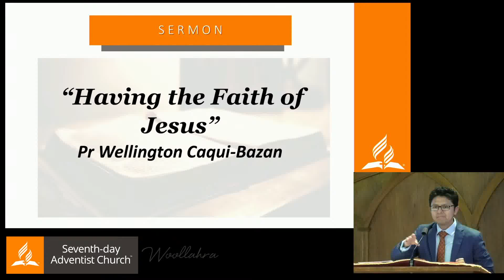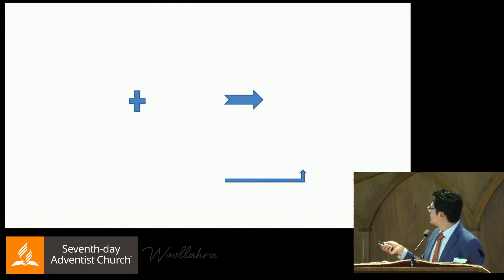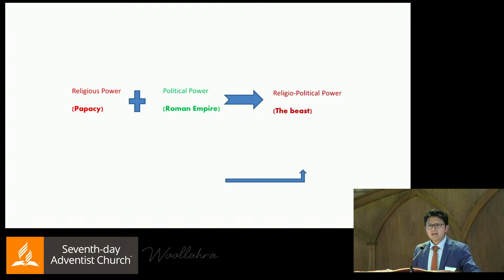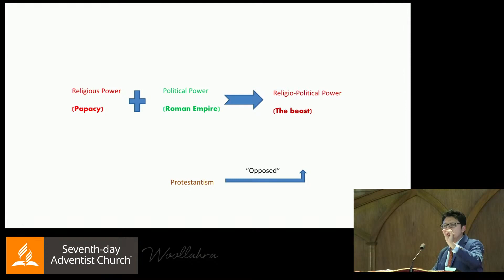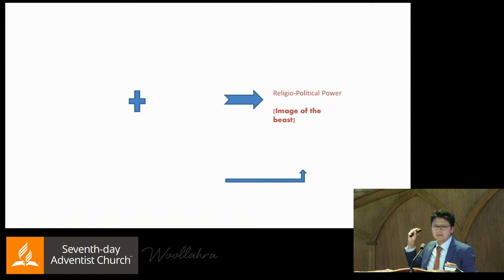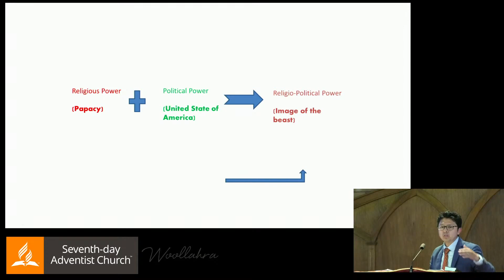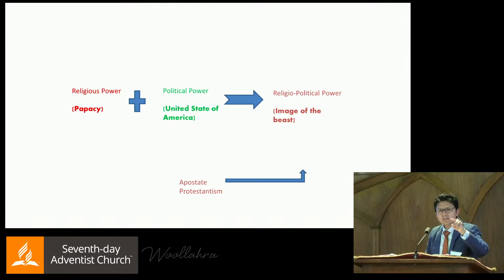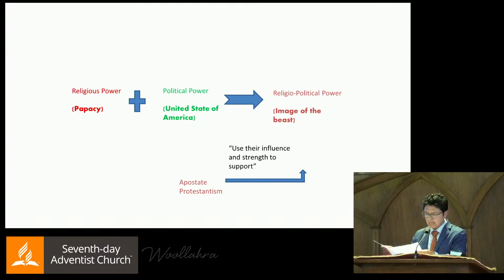"Having the Faith of Jesus" by Pr Wellington Caqui-Bazan - 10 Oct 2020